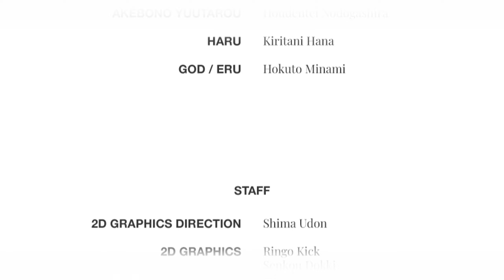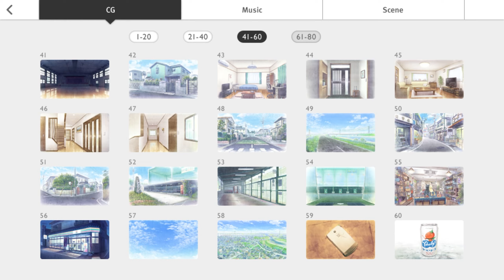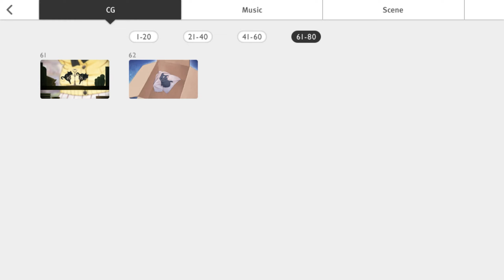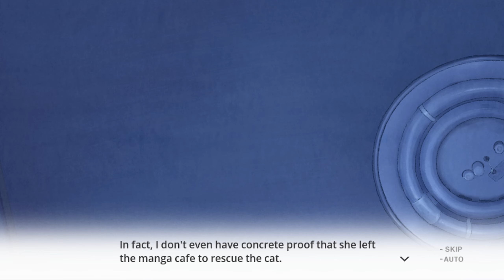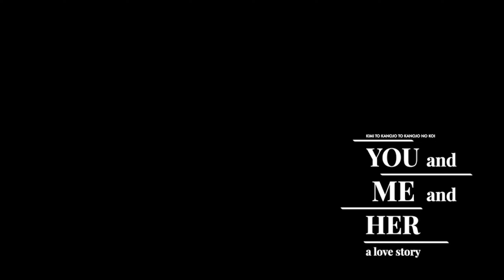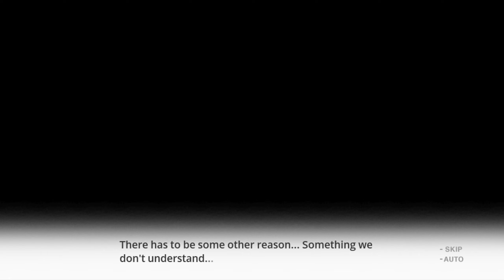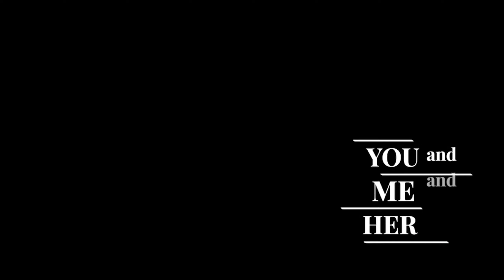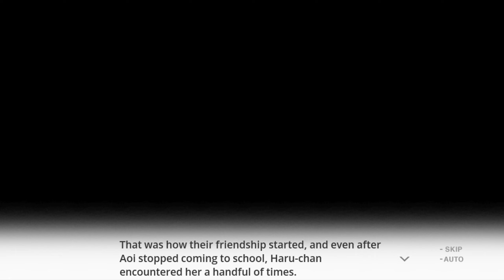YOU and ME and HER: Part 9 - Different Events, Similar Conclusion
I'm usually pretty slow, but I'm starting to notice some... irregularities and such...

Life is like a staircase. You just gotta keep climbing. Otherwise, if you start to overthink it, you'll have trouble taking the next step. Shinichi wants nothing more than to lead a quiet life. Though he was once close friends with Miyuki, the most popular girl in school, his desire for normalcy now keeps them from being anything more than classmates. Everything changes, however, one day on the roof, when the class oddball, Aoi, suddenly tries to kiss him. Miyuki appears just in time to stop her, but afterward, Shinichi feels the urge to bring some light to this friendless girl's eyes. He enlists Miyuki's aid, and thus, a trio is born. The days pass, and little by little, Aoi learns what it means to be friends. But at the same time, long-dormant feelings awaken in Miyuki's heart. As the distance between her and Shinichi shrinks, the hard-earned bonds the three share begin to fray. Miyuki or Aoi－when the time comes, which will Shinichi choose?

This is the Steam version of the game with the official JAST patch applied.